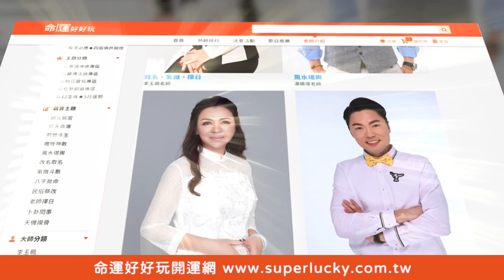【精華版】完美貴婦憂鬱症！顏冰心空巢淚崩人生頓失重心！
退休的女人的痛苦有誰能清楚？給兩性專家顏冰心一個讚鼓勵她~
歷經空巢期人生為何一夕頓失重心，沒有起床的動力讓她當場淚崩...
完美貴婦為什麼會得到憂鬱症呢？！